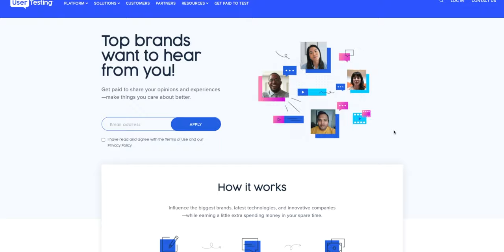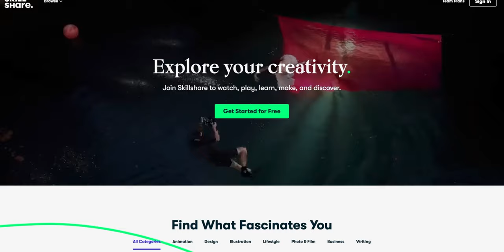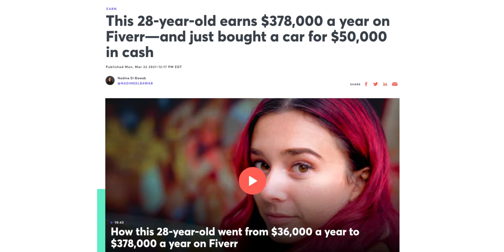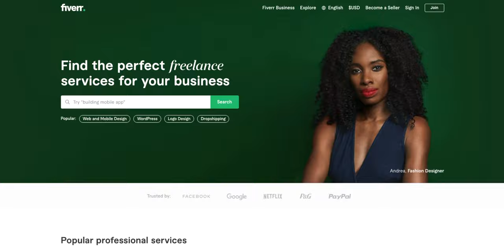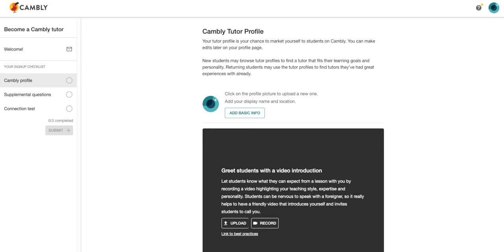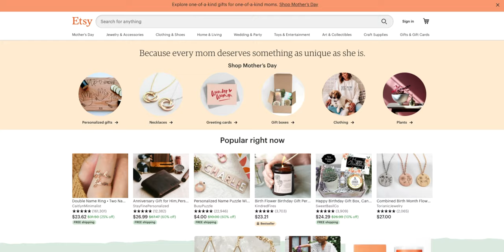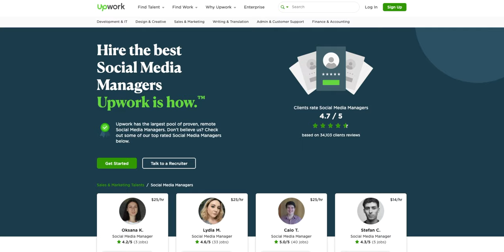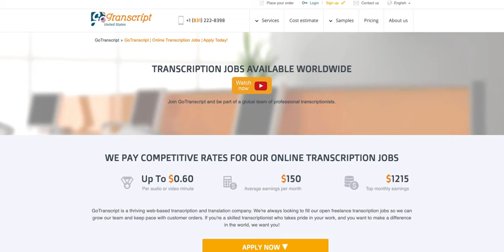9 Side Hustles You Can Start With NO MONEY: Easy Money From Home (2023)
Here are the 9 best side hustles that you can start doing to earn extra money from the comfort of your home in 2023. These top side hustles can be a great way to boost your income significantly.

► FREE STOCKS
- Get 6 free stocks worth up to $12600 when you deposit $0.01 with Webull